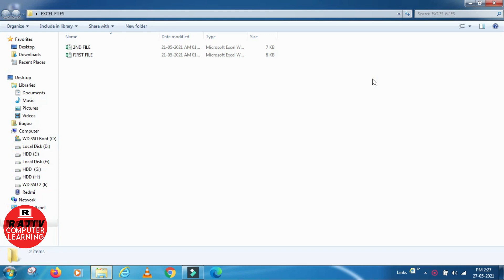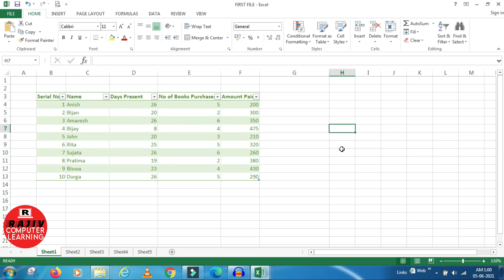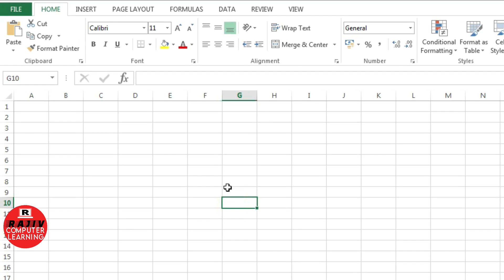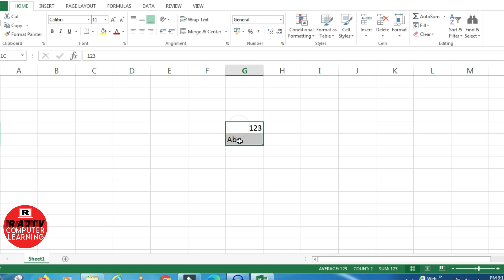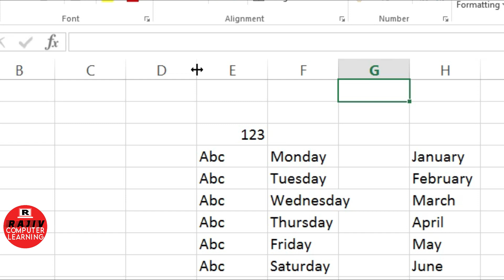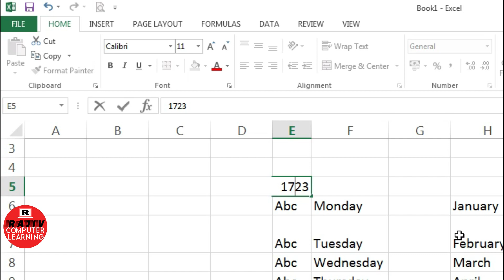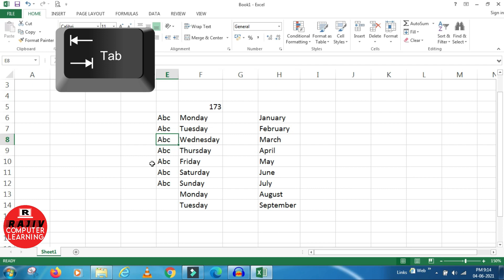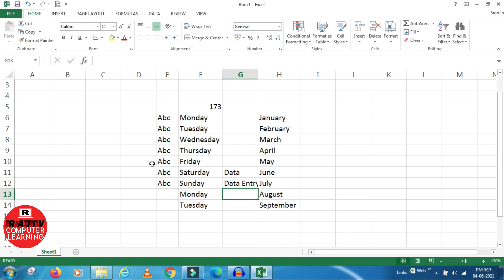MS EXCEL || RULES of Beginner's Data Entry-1 || Ep-3 || Rajiv Computers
This video is guide for the Beginners to learn Ms Excel.
In this video learn some rules required for data entry.
Hope this will help to learn MS Excel new users.

MISS YOU BABA.

RAJIV COMPUTERS